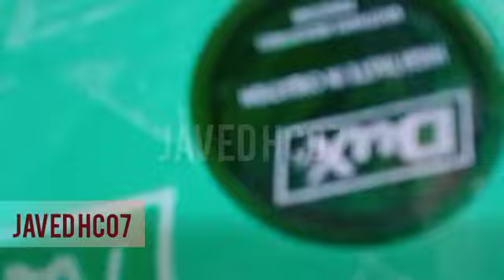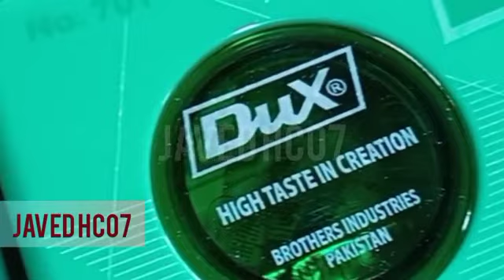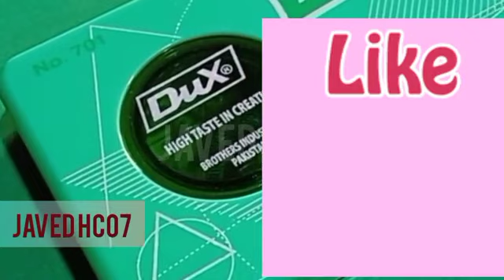Dux Mathematical Geometry Box 701 Compass MathDux Dux ریاضی جیومیٹری باکس 701 کمپاس ریاضی